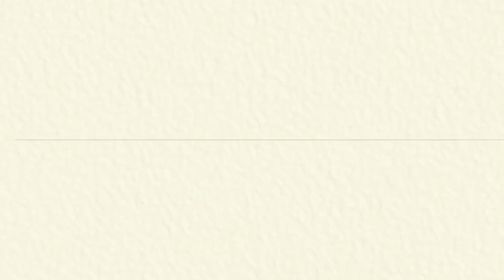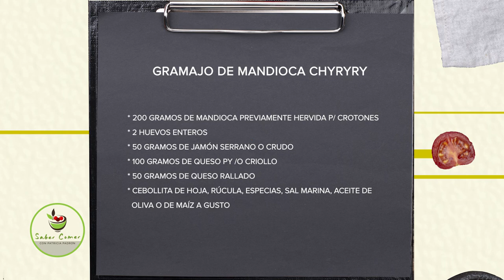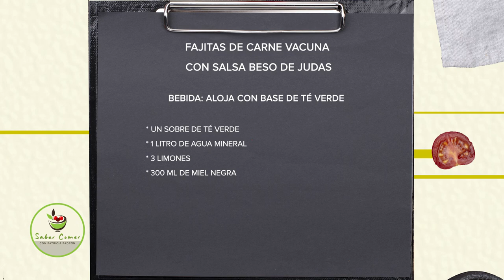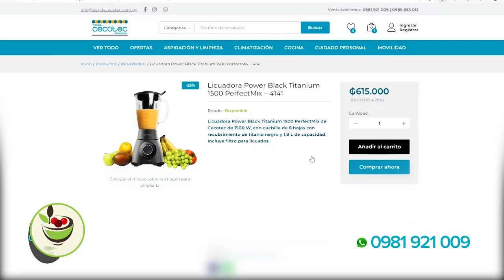SaberComer Recetas Gramajo de Mandioca chyryry, fajitas de carne de vacuna con salsa beso de judas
sabercomertvpy Esta receta de Gramajo de Mandioca chyryry, fajitas de carne de vacuna con salsa beso de judas y brusqueta de sopa paraguaya con pesto'i lo podes acompañar en tu almuerzo o cena con amigos y familia
Invitado: Lic. Osvaldo Oliveira
Programa saber comer con Patricia Padrón por América Paraguay.
Canales:
Asunción y Central: 18 por Tigo Star; 30.1 por Aire Digital.
Departamento del Guairá: 43.1 por Aire Digital.